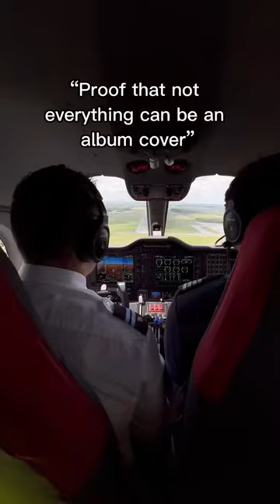Can it or can’t it, what do you think? 😅🛫